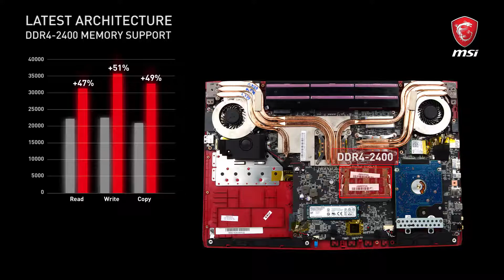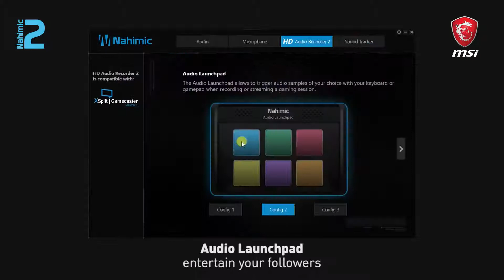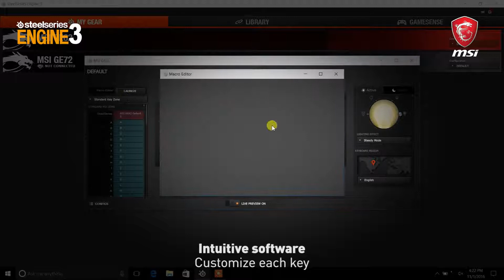Latest GE72 and GE62 with GTX 1050 Ti graphics